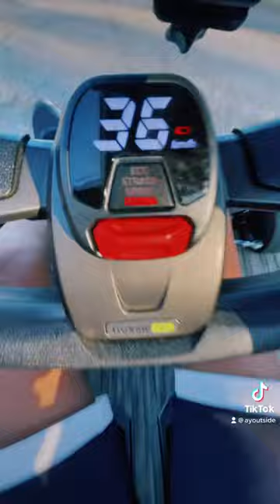How do you like this filming?